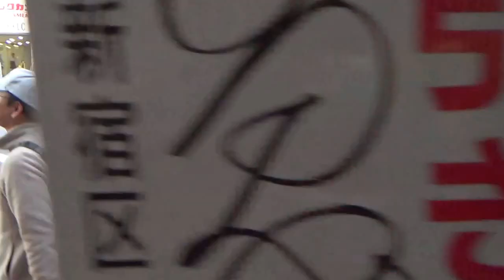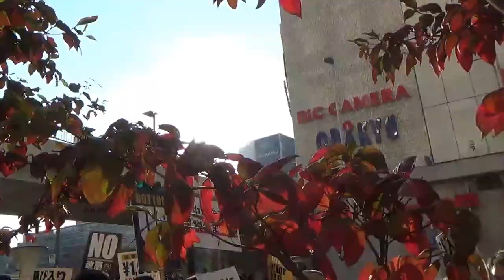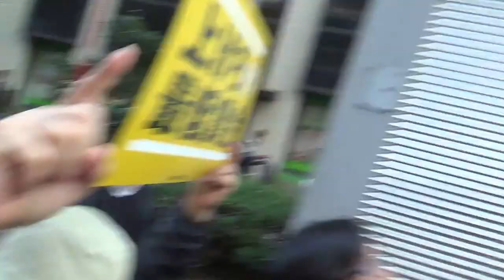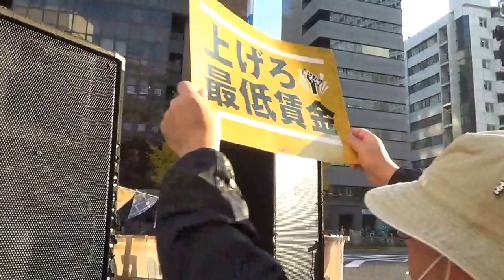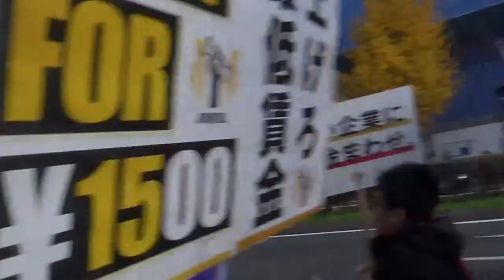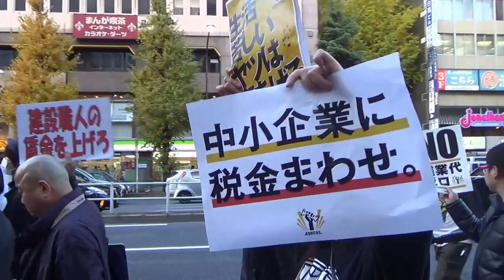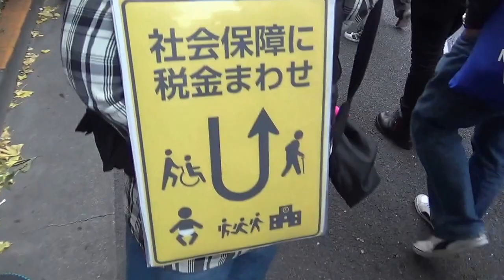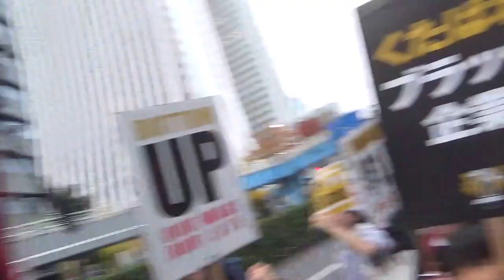2016.12.04 上げろ最低賃金デモ@新宿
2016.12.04 上げろ最低賃金デモ@新宿、Aequitas（エキタス）主催により新宿柏木公園からスタートした“上げろ最低賃金デモ@新宿”、此方はデモ行進の映像です。最低賃金を1500円に 引き上げる為のサウンドデモ！サウンドカーとドラム隊によるアピールは熱かった！( ﾟдﾟ )ｸﾜｯ!! サウンドカーでは何人かのスピーカーによるスピーチ＆コール、参加者は主催者発表400名！？天気はピーカンのデモ日和！良いデモだったと思いますが、イマイチコールが(^_^;) 最低賃金1500円、上げろ！上げろ！で２回上げろを続けるのか続けないのか？何時もは２回ずつなのに戸惑う参加者。上げろ！で一斉にプラカードを上げる画が壮観だったんだけど、今回は何かチグハグな感じが拭えなかった。失礼しました。因みに撮影者をお前何者！？とまるでネトウヨ扱いした人がいたのが悲しくも残念だった。拡散の為に写真をネットに上げてくれと言いながら知らない人が撮影すると排除しようとするのはアウト。それじゃ共感は得られません。勘違いなら良いのですが。度々、失礼しました。でわっ！皆さん、お疲れ様でした！ありがとうございました！また何時か、何処かの路上で！(^^ゞ